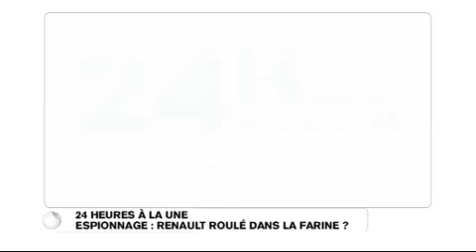Zapping - espionnage : Renault roulé dans la farine ?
L'actualité vue par les partenaires de TV5MONDE : TSR, RTBF, France télévisions et Radio Canada. Diffusion dans le journal de 6 heures (heure française). Le 3 mars 2011.